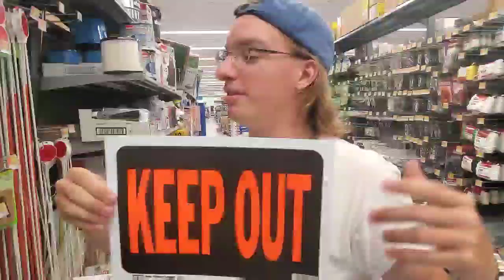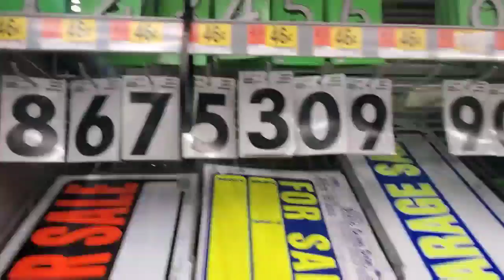Vlog 02 - Hanging out with a friend, and some truck fun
A couple things go on in this video. I spend some time getting into some puddles off to the side of a dirt road, and we have some random fun in a local walmart.

Still learning to vlog, and edit videos so put some transitions in. There are a few cuts.

Hope you guys enjoy watching me have some fun in the truck, and tag along with me and my buddy in walmart.